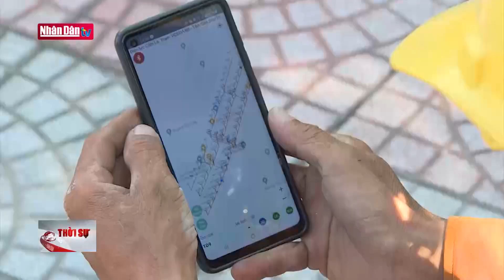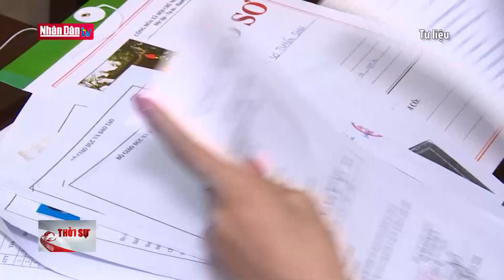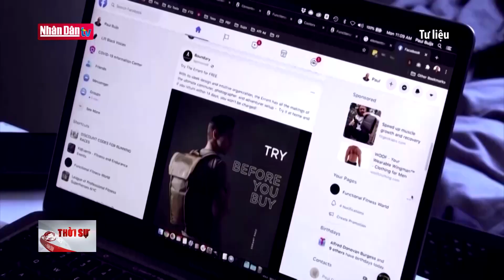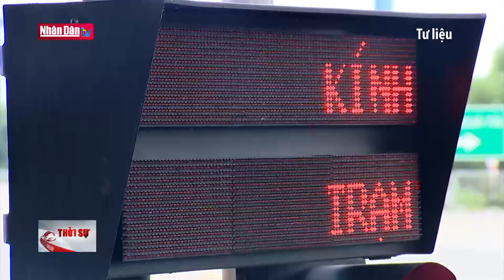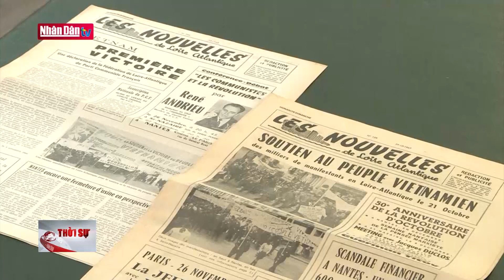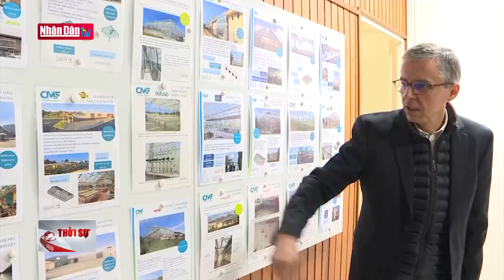Tin tức đời sống & văn hoá mới nhất: El Nino sẽ xuất hiện vào cuối tháng 5/2023 | Đảng với Dân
Tin tức ĐỜI SỐNG & VĂN HÓA mới nhất:

- El Nino sẽ xuất hiện vào cuối tháng 5/2023
- Bộ Công thương yêu cầu không để xảy ra thiếu điện
- Hơn 1 triệu thí sinh đăng ký dự thi tốt nghiệp THPT năm 2023
- Yêu cầu gỡ bỏ hàng ngàn bài viết, video độc hại
- Cao tốc 4 làn xe có thể nâng tốc độ tối đa lên 90 km/giờ
- Sớm triển khai Dự án bố trí dân cư vùng lũ Buôn Choáh
- Tiềm năng hợp tác giữa thành phố Nantes (Pháp) và Việt Nam